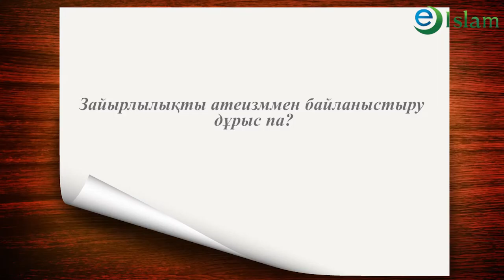Ислам. Атеизм мен зайырлылық